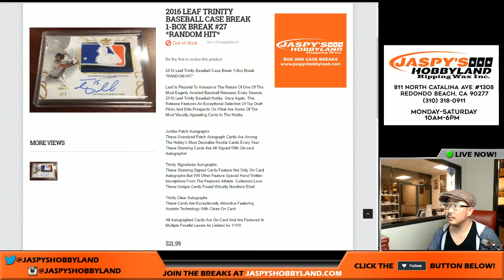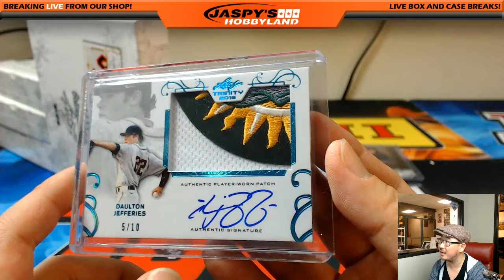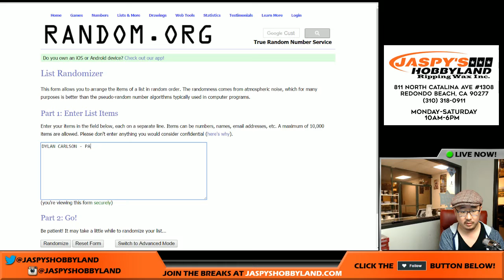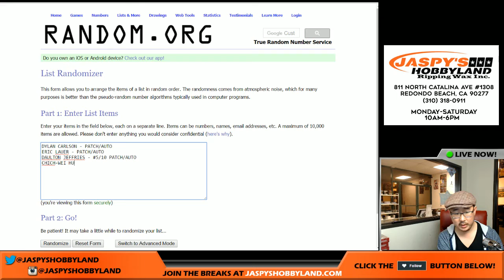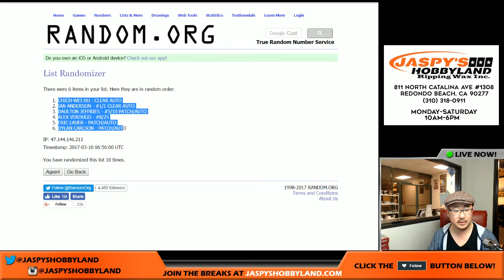03/09/17 [1Box RANDOM HIT] #27 - 2016 Leaf Trinity MLB Baseball